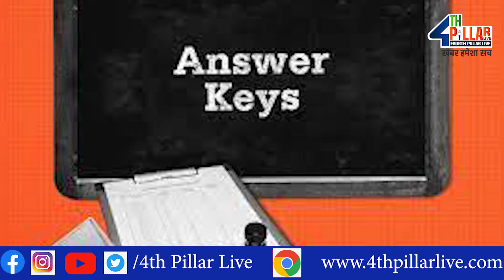अगर आप भी है SSC-CGL के विद्यार्थी तो ये विडियो आपके लिए है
4TH PILLAR LIVE is a leading Hindi YouTube News Channel in Bihar and Jharkhand, it is providing the latest and current information on Indian Politics News, Entertainment News, Bollywood News, Business News, and Sports News, Economy News.

4TH PILLAR LIVE बिहार और झारखण्ड  का सबसे निष्पक्ष और विश्वसनीय हिंदी न्यूज़ चैनल है.
4TH PILLAR LIVE पर आप पॉलिटिक्स, बिजनेस, स्पोर्ट्स और बॉलीवुड से जुड़ी ताज़ा ख़बरें देख सकते हैं.